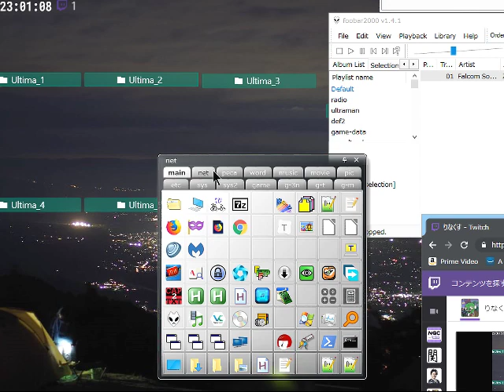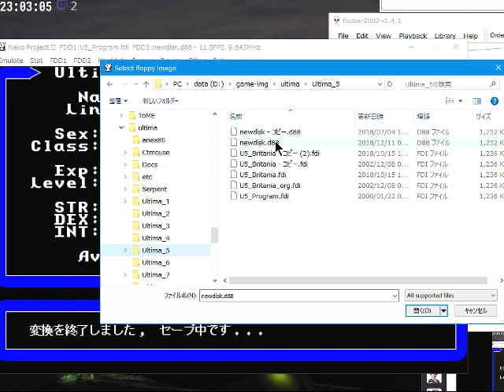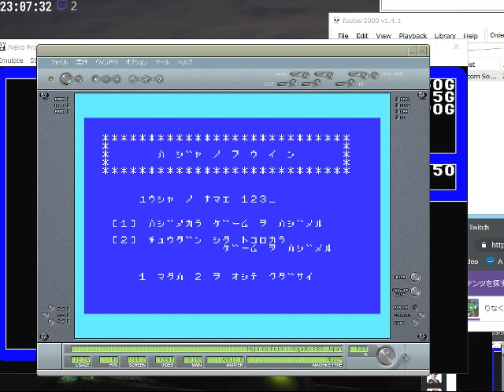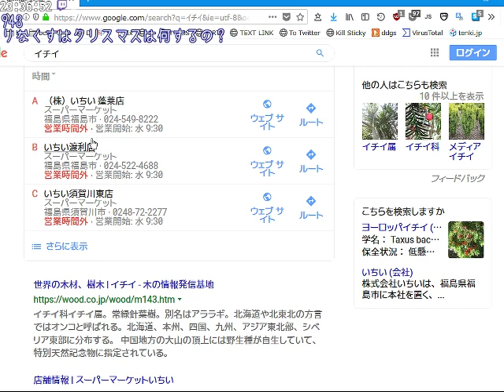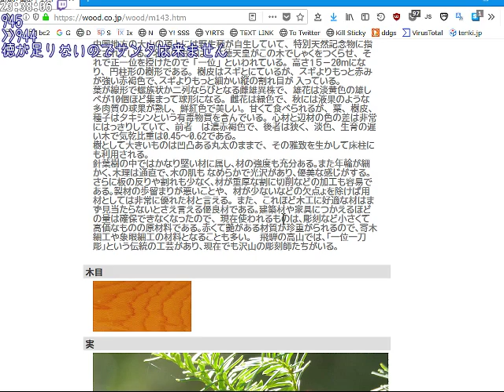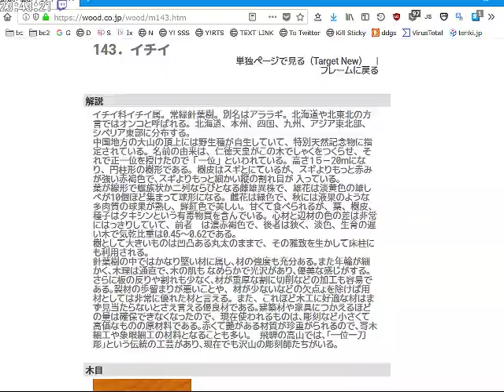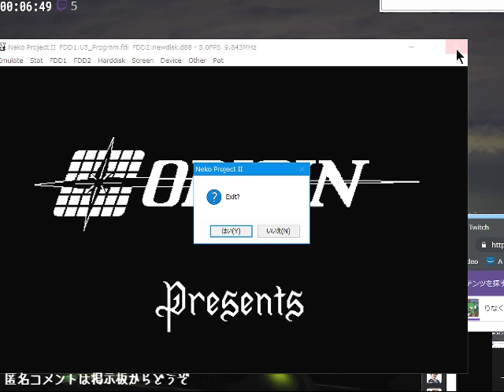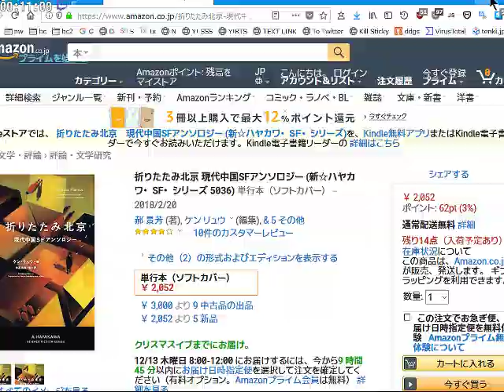Ultima V: Warriors of Destiny - #6 [PC-98][日本語版]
やり直しの1回目

🎮ゲーム情報
Ultima V: Warriors of Destiny
日本語版, PC-98
オリジナル開発元: Origin Systems
移植版開発: ポニーキャニオン
1990年発売
Neko ProjectⅡ fmgen版使用

🔗リンク
匿名コメントは掲示板へどうぞ。

永劫の夢、大空の記憶/Zwei Super Arrange Version/Copyright© Nihon Falcom Corporation -- Watch live